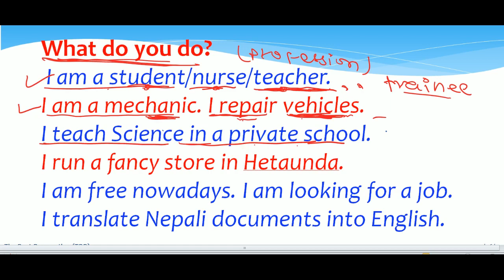The Best Preparation